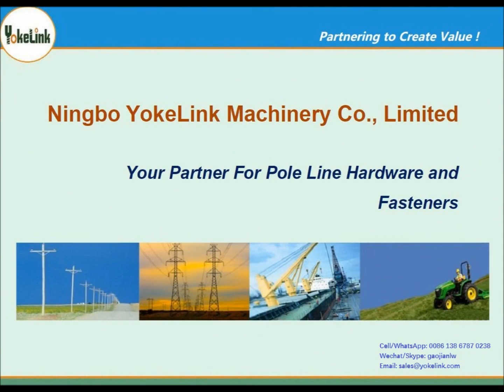Double Split Shaft Collar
Double Split Shaft Collars
Double split shaft collars, or two piece shaft collars, are a two piece collar held together by two integrated socket cap Screws. These shaft collars can be installed either radially or axially on a shaft.
Yokelink Shaft Collars come in both inch and metric sizes and are available in either Carbon steel or 304 Stainless Steel. Yokelink shaft collars includes set-screw collars as well as one-piece (single-split) and two-piece (double-split) collars with zinc plated or black oxide finish. Our shaft collars are available for most common sizes ranging from 3/16″ to 4″ and 5mm to 100mm.
You can also call us to get answers to your questions and place your order.